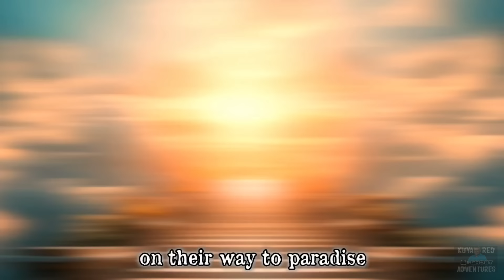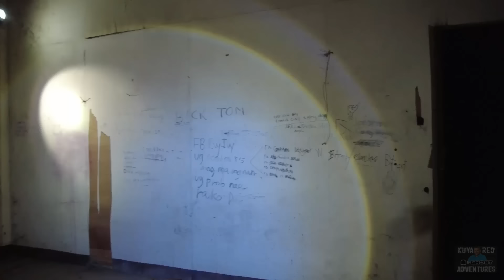MYSTERIOUS ABANDONED BUILDING - MAY AKSIDENTE NA NAMANG NANGYARI